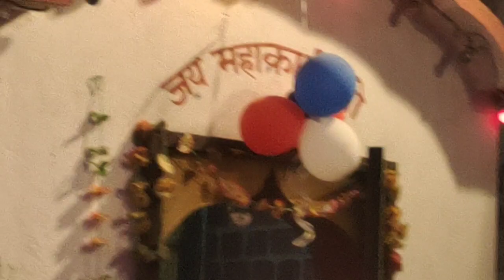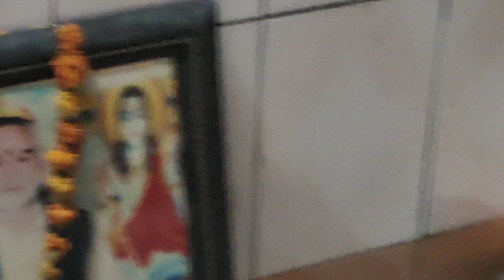Guru princebhagat ji Yamunanagar Ramu guru ji bhajan m/ 7206583083/7988718840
Mvs darbar kala nath ji Kathmajra vala